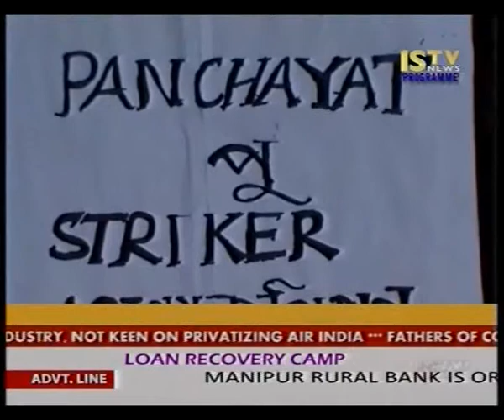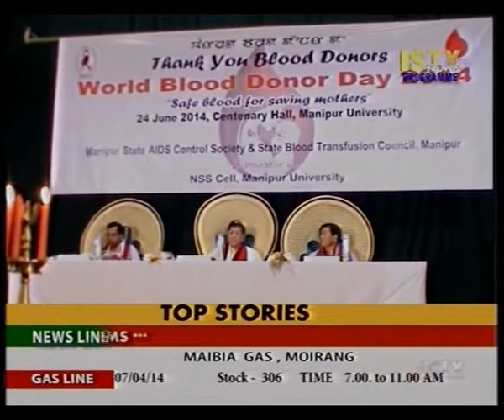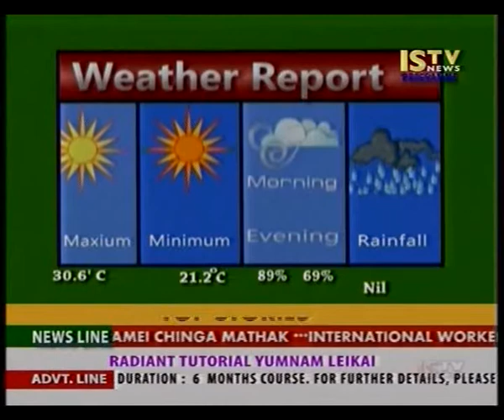24th.June 2014 ISTV Manipuri news